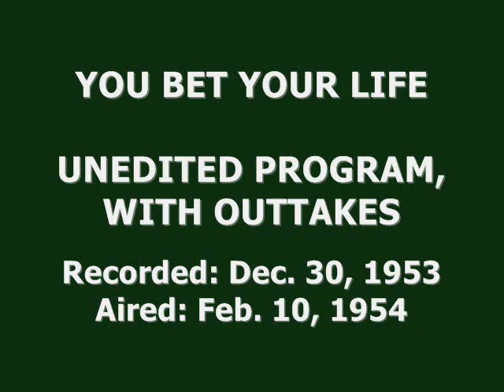YOU BET YOUR LIFE (UNEDITED SHOW, WITH OUTTAKES) (2-10-54)